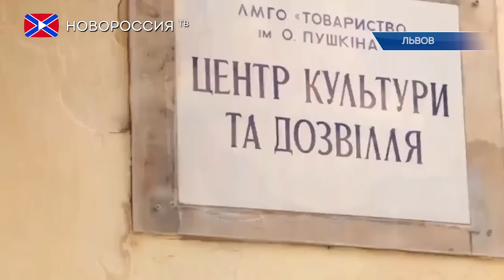В Киеве протестовали против русского языка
Накануне в центре Киева несколько десятков сторонников украинской националистической партии "Свобода" митинговали против широкого использования в стране русского языка. Акция протеста была приурочена ко Дню украинской письменности и языка.
Националисты выступили с требованием шире применять украинский язык в образовании, в выступлениях чиновников, а также в средствах массовой информации.
Тем временем во Львове местная обладминистрация решила выселить Русский культурный центр. В настоящее время Русскому обществу имени Пушкина, Землячеству ленинградцев во Львове "Питер-клуб", Львовской епархии Украинской православной церкви Святого Великомученика Георгия Победоносца и редакции газеты "Русский вестник" дали время самостоятельно покинуть помещения. В случае если этого не произойдёт, чиновники обещают выселить центр через суд.
А параллельно этому уже обсуждается возможность передачи освободившегося здания в аренду волонтёрам и участникам военного конфликта в Донбассе. Согласно планам украинских активистов, на месте центра планируется создать музей революции и так называемой АТО. Однако чиновники оптимизма волонтёров не разделяют, ведь перед созданием музея в здании необходимо будет провести капитальный ремонт, на который денег в муниципальном бюджете нет.